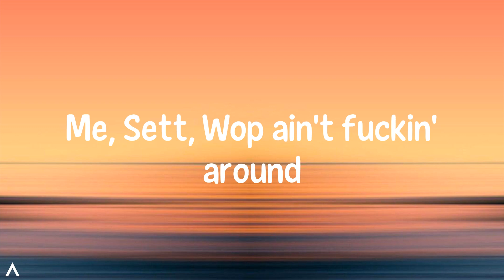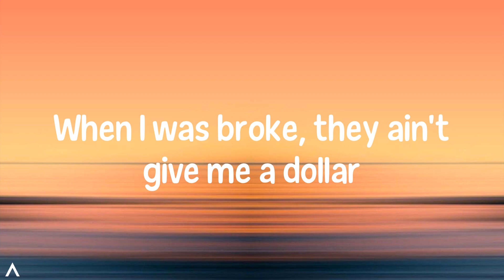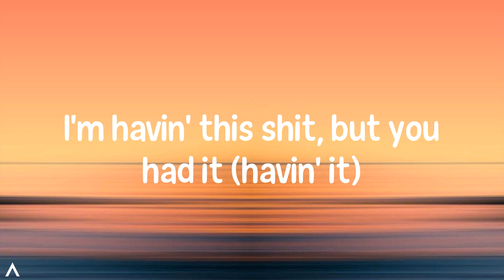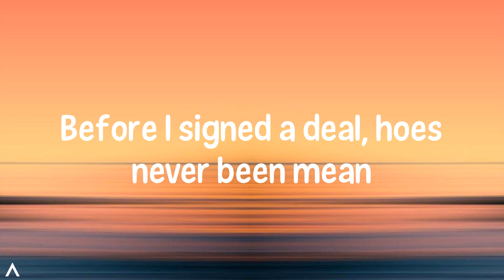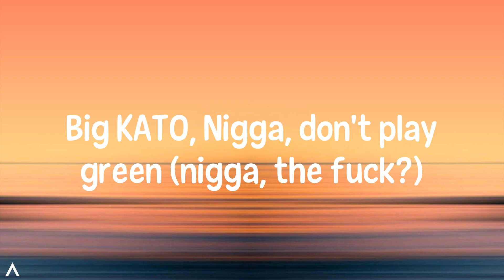Met Gala Remix - Gucci Mane (Lyrics)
Gucci Mane - Met Gala Remix (Lyrics) TikTok
Thankin' the Lord for them blessings

🎤 Lyrics:
Hey
(Southside)
Wizop
Offset
Woo
Mill' in a week (hey)
I bought an iced out Philippe (ice)
Yeah, playin' for keeps (keeps)
Suck up the gang, she a leech (leech)
Came in the game with a key (key)
My pockets blew up, Monique (Monique)
Ooh, she got that perfect physique (ooh)
I'll tape a brick to her cheeks (brick)
Now that I'm gettin' this money
I'm fuckin' these thotties, they tryna get come-ups (come-ups)
This a good week, I've been stackin' up M's
And I'm snatchin' that Wraith in the mornin' (Wraith)
I was that nigga locked up in the cell
And they treated me like I was normal (normal)
I just left the Met Gala dressin' up formal (fuck the opps crazy, yeah, formal)
Me, Sett, Wop ain't fuckin' around
You showin' too much and I'm takin' 'em down
We drippin' in Bape, now I'm Dior down
Bitch too foreign, gettin' picked out the crowd
Wop say, "Get 'em," I'm chokin' 'em out
100K large on me
Big Settoff a problem in the street (I'm a beast)
I'm smokin' your man, he weak
SRT, two hundred on the Jeep
Lil' bad bitch with pretty teeth
Amiri jean, hundred bones on my sneaks
Double my cup, wait, Wock' on my seat (damn)
Switchin' these lanes, got her face by my knee (her head)
Two-hundred ain't shit to me (nothin', nigga)
I threw a dub in the A on some freaks (lil'-ass money)
Baby, pop Percs with me (come here, baby)
I, I done got the bitch too geeked
Yeah, at the Met Gala, I reek
Two-seater black with the ski, with the glee on me
Do it off the love, know the body be cheap
Move like the mafia, put on for the three (ayy)
Get up close, get ugly, we creep
Fuck your gang, your competition weak
I'm not a scrub, Special dropped his ski
Got tapped on they head for crackin' that three
I'm one of them ones, they ain't fuckin' with me (one of them niggas)
S-B-G, it's whatever with me (S-B-G)
All in the Yams, with some freaks (freaky-ass)
Beatin' the highway, how I fuck AMG (yeah)
Sippin' on shrimp, damn near fell asleep (ayy, Sett, get up, get up, get up)
Yeah, mill' in a month (month)
I put your friend in a blunt (yeah)
392 Scat pack, do stunts (stunts)
Pretty-ass ho', she a munch (munch)
With switches and 7.62s, we hunt (brr, boom, boom)
Bitch, I'm a boss, I ain't never been fronted
Yeah, I'm puttin' Wock' in a punch
Ooh, she eat it up for lunch (ooh)
Balenciaga, these glasses Prada
When I was broke, they ain't give me a dollar
Burberry collar, I'm smashin' the model
Ho see these blue hundreds, bet she'll swallow (she'll swallow)
I seen my daddy sell crack as a toddler
Yeah, hundred thousand a week (hundred)
Pop me a yerk and I fuck her to sleep
1017, Icy Gang on my tee
Gotta keep two racks or more on my feet (feet)
You love that bitch, she hoein' for me (gone)
Yeah, that's fifth in a week (oh)
I just might put some Pucci on her feet (her feet)
1017 topic, they love how I pop it (pop it)
Stuffin' my pockets, bein' broke not an option
Nothin' but exotics, I'm lovin' my options (options)
She exotic with a coke bottle body (hey)
I just left the Met Gala dressin' up formal (formal)
I'm havin' this shit, but you had it (havin' it)
Show me respect like your daddy's dad (respect)
Gucci the magnet, cash in the cabinet (Guwop)
I just woke up in a palace (woo)
I did a walk through, I'm in Dallas, man (walk through)
Flew in two bitches from Cali' (pew)
Big Bs on me, I'm rockin' Bally (B)
They drunk and they just walkin' barely
I'm headed to Paris to pick up a backend (go, go, go)
They treat me like one of the Jacksons
These niggas ain't trappin', ain't makin' transactions (nah)
A nigga rob you, he be practicin' (baow)
Four bitches all tryna swallow this
I feel like I'm fightin' an octopus (woo)
Thought it was killers camped out in my bushes (brrt)
Then come to find out, it's photographers (flash)
Feds watch me with binoculars (feds)
Mad 'cause a nigga gettin' popular (grr)
Flexin' so hard, wanna lock me up (flex)
Droptop Wop but the top is up (skrrt, skrrt)
Negative turn to a positive (woo, woo, woo)
I don't care nothin' 'bout no obstacles
I could care less 'bout the bloggers, boy (no)
80K stuffed